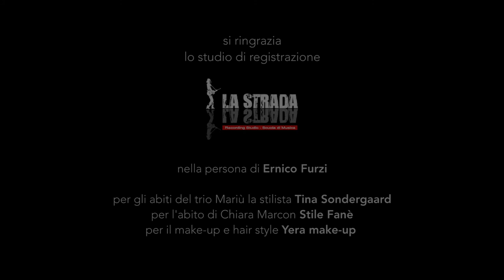Le Mariù - Buonasera, signorina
Le Mariù ft. Chiara Marcon

Giulia Pavan - violino
Silvia Andracchio - viola
Elisabetta Cagni - violoncello

Videomaker Paolo Cesarini @ Qua e lab

F. Buscaglione - Buonasera, signorina